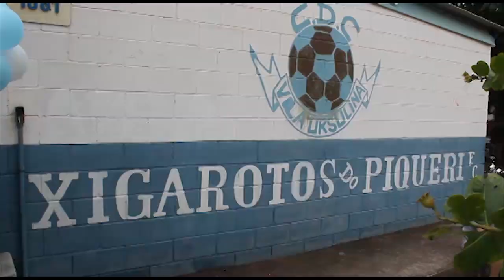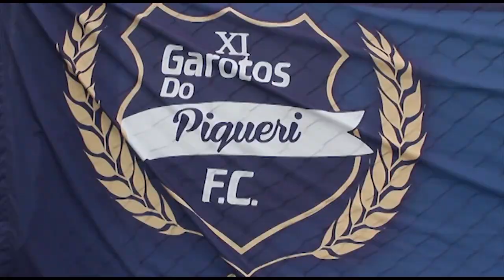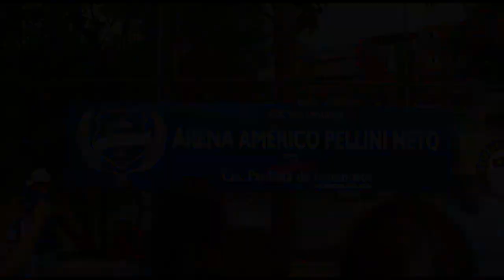DiaDJogo na inauguração da Arena Américo Pellini - XI Garotos do Piqueri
A equipe do Dia de Jogo traz uma matéria sobre o novo campo do XI Garotos do Piqueri e a importância da modernização dos campos de várzea em São Paulo. Um time que atua desde 1957 precisava dessa reforma assim como toda a comunidade esperava por isso. Quem tem a ganhar com isso são todos: a comunidade, o time e a várzea.

Roteiro: Victor Oliveira
Filmagem/Edição: Pamella Mazzoneto
Agradecimentos: Luciano Pellini, Gabriel Henrique, Andre Costa, Leonardo Benhossi e Alex "Galera".